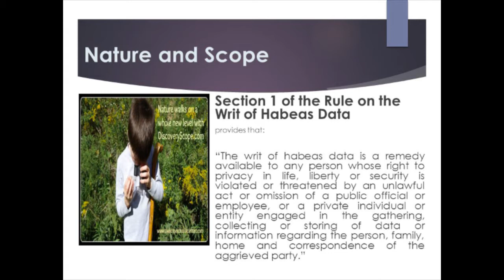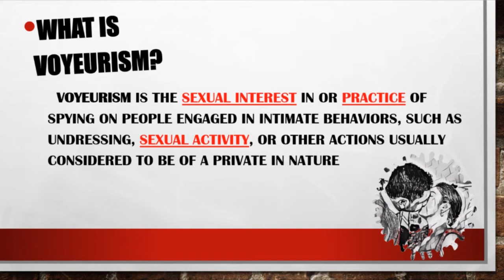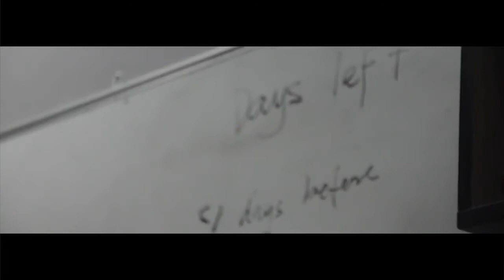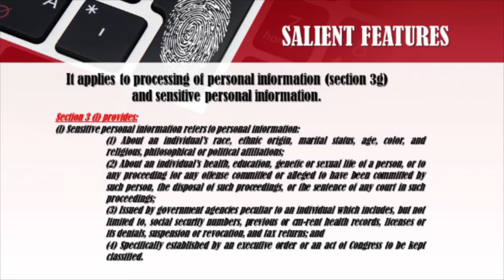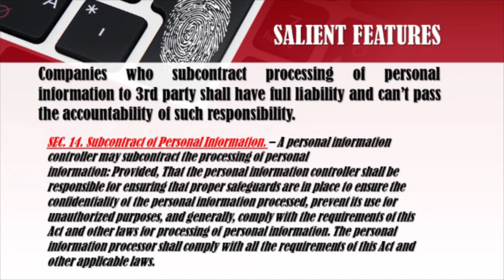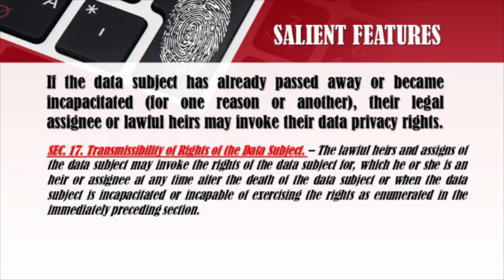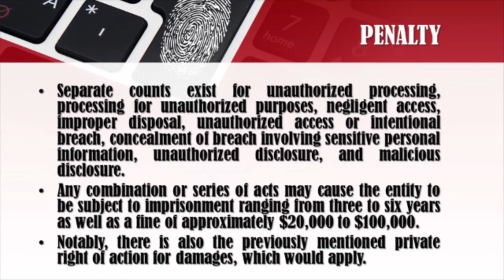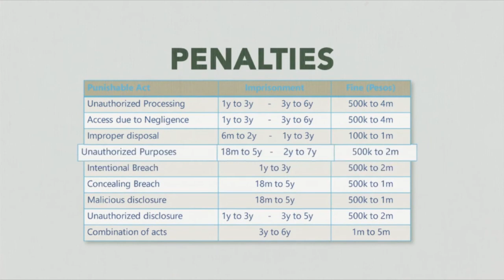What you need to learn about RIGHT to PRIVACY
VIDEO PROJECT LAW 316
Subject: Law 316 - International Humanitarian Law
Topics: Writ of Habeas Data, Anti-Voyeurism Law, Right to Data Privacy Law